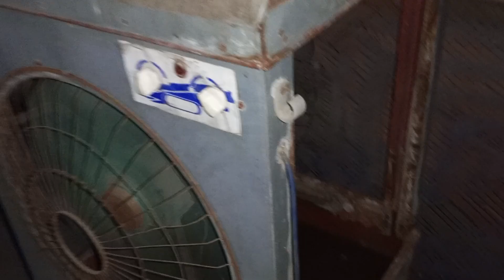Pakistani New Jugaard 🤪 | Bad k Saath Charger Laga Dya | VLOG #74 | GF UnCut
My Name : Gulshaan Fareed GF
In this vlog i am going to show how i manage winter season and summer season sleeping setup.

is vlog main mane apne sardiyoon k bad k bahar lagaya hai. is k saath charger k setup kia hai. bad k saath charger laganey ka tarika bataya hai.
main gulshaan fareed gf daily life main jo kuch bhi karta hoon woh record kar k youtube pa dalta hoon.

My Vlogs Socials...
All Vlog Are For Fun And Etertainment.